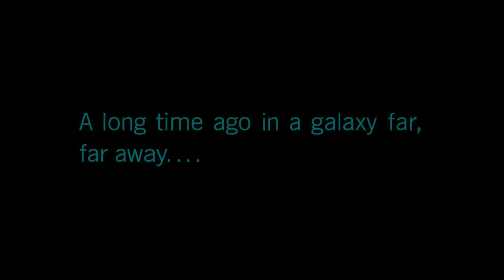Star Wars Battlefront II Campaign LIVE Part 1: I've Waited Years for This (Xbox One)